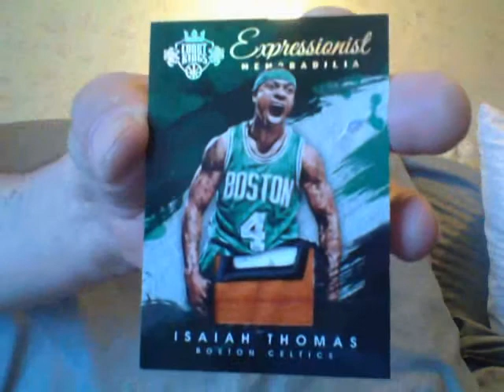Suck Even Harder...No?